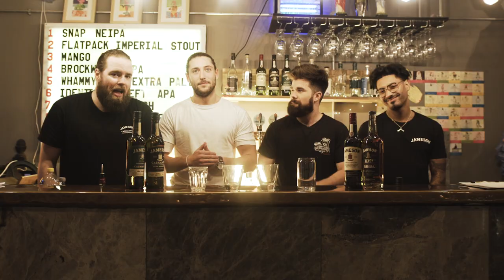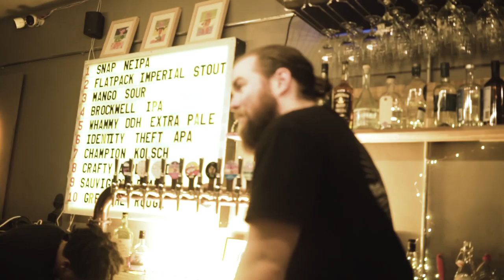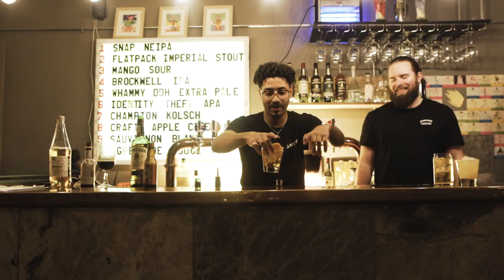Bartender & Barber Swap For A Day | Jameson Irish Whiskey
Two egos, one winner - Jameson Irish Whiskey challenges a barber and a bartender to face off and swap jobs for a day.